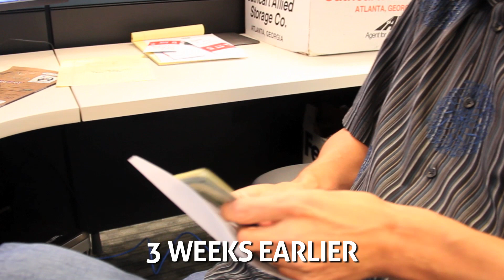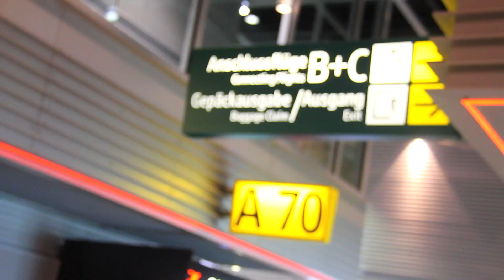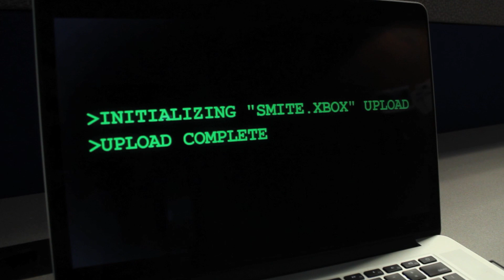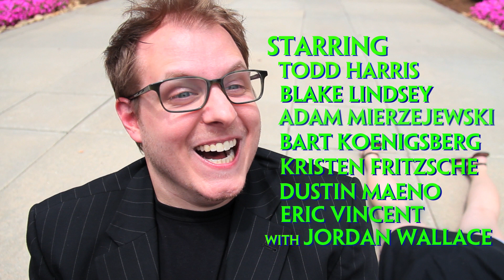SMITE Minion Has Spawned - "The Great XBOX Caper" (Episode 8)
Todd's headed to Gamescom to announce the next big thing: SMITE on XBOX!  But, he happened to forget one big thing: SMITE on XBOX! Will Terry be able to upload the file before Gamescom, or will Kickstarted crooks cancel the company's conference?  Find out on Minion Has Spawned Ep8, "The Great XBOX Caper"!

Thanks to Agent Whiskers and Rafael Laurenti Pimenta for the music in this episode!  Check out their tasty jams here:

SMITE is a third-person action MOBA. Instead of having a traditional isometric view (RTS), you are IN THE ACTION with a tight third-person camera. Move with WASD and mouse instead of clicking on a map. Enjoy detailed graphics and visual effects. Experience ACTION combat, dodging, and aiming with almost all attacks being skill-shot. SMITE is Free-to-play but not pay-to-win.